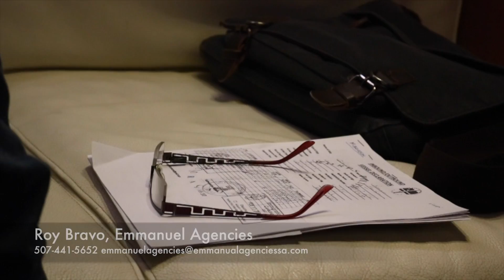Enjoying Panama...till the Unexpected Happens! [Sailing Zatara Ep 26]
We made it to Panama and started getting prepared to cross the historical Panama Canal! We made some new friends who we decided to sail with after the crossing, enjoyed an acoustic night of music, and met the crew of the Discoverer, the support boat for the The Longest Swim project. The day before our canal crossing, however, Kate fell out of a tree, landed on her head, and had to be rushed to the hospital!

A Himitsu - Adventures: youtu.be/8BXNwnxaVQE

Title: Law of the Jungle by Laszlo from Closer EP

Title: Just You by Puppet & Pierce Fulton from Fear Is Fleeting EP

Undone by Desmeon (feat. Steklo)